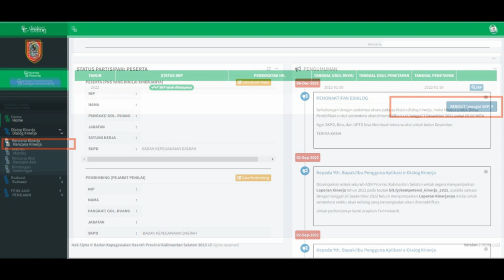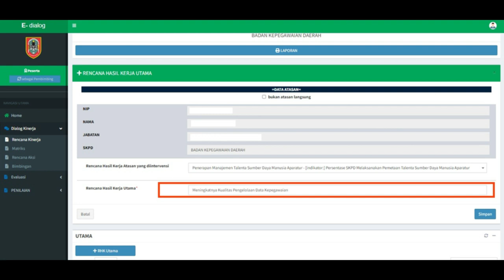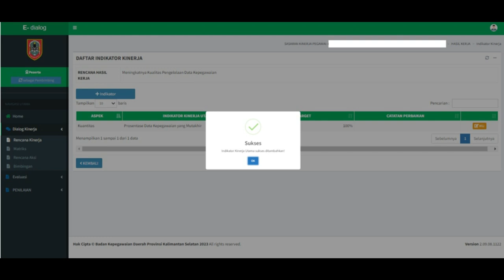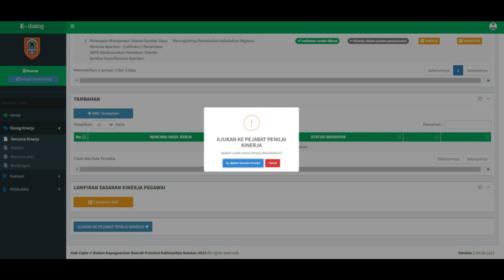02. VIDEO TUTORIAL RENCANA KINERJA JABATAN ADMINISTRASI DAN JABATAN FUNGSIONAL